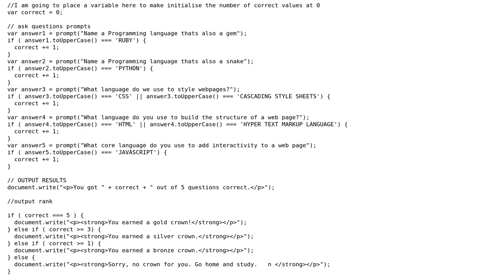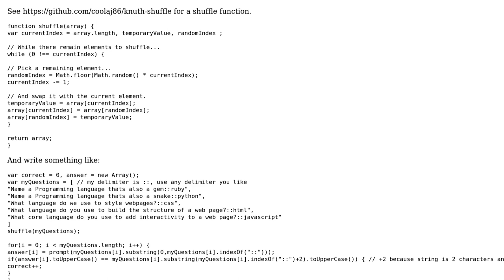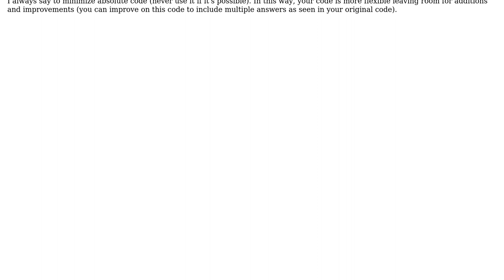Ranked beginner quiz program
With thanks & praise to God, and with thanks to the many people who have made this project possible! | Content (except music & images) licensed under CC BY-SA | Music | Images & others | With thanks to user Nafis Rahman user Krii user 200_success and the Stack Exchange Network Trademarks are property of their respective owners. You are responsible for your own actions.